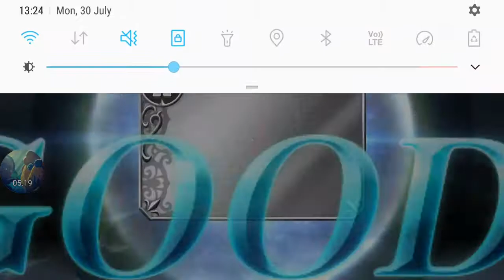[DFFOO] Quest: Story Chapter 9 Pt. 13 (Side Story: Lightning's Weak Point)